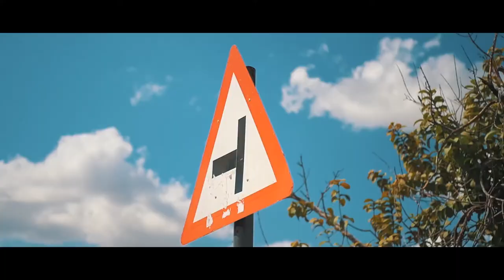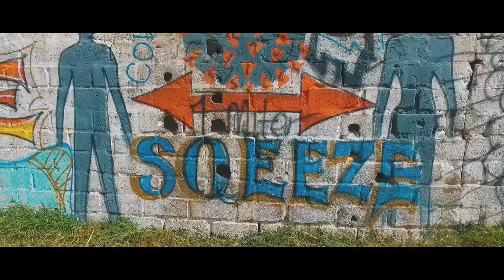VesselVibes - Bolokiyo KA MASK Official Music Video ZedMusic YouTube 2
Artist(s): Bolokiyo